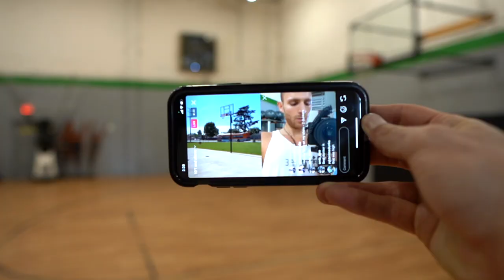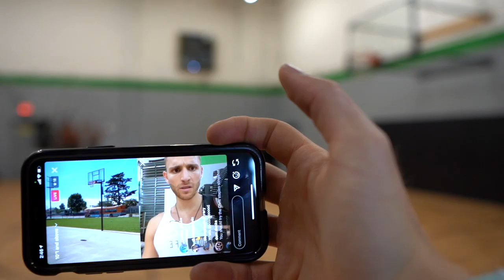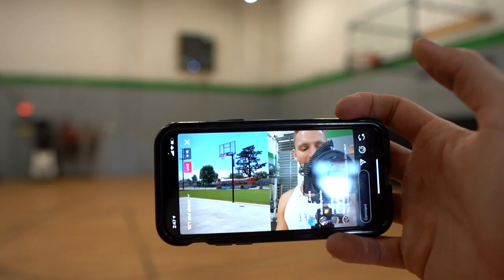The Best Dunk Vlog of All Time?? [MIC'D UP!!] | 5'10" 10ft Doge to the moon!!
Call me Stevie PIONEERS!!